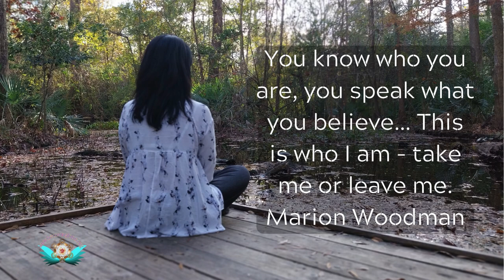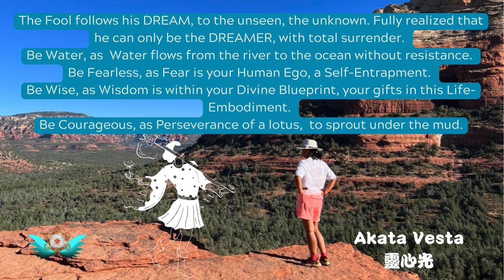Why SELF LOVE is so hard AriesLibra Nodes Axis, a Goodbye by Akata Vesta 靈心光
Hello Beloved Souls,
This video, I am walking us through the importance of the Nodes Axis in Aries/Libra since last 17th July 2023, and it will stay until 11th January 2025. During this 18 months, we are being asked and guided to find our Self Identity, and in relation to the others. Before the Nodes Axis goes into Virgo/Pisces next year.
During this period, by understanding who we are, shedding the old self that doesn’t serve us any longer. We come to understanding and accepting the Wholeness of ONE SELF. to love ALL that is in us.
Once the nodes shift into Virgo / Pisces we’ll be less focused on autonomy Vs our relationships with others and more tuned into where and how we serve ourselves and others Vs how we refine and improve when information is presented.
And I explained also what future direction I am undertaking, by retreating into a more personal space in order to do what is my purpose in the near future.
I would like to stress that, my service as a Galactic Astrologer is ongoing.
I send you my love and blessings.

The Fool follows his DREAM, to the unseen, the unknown. Fully realized that he can only be the DREAMER, with total surrender.
Be Water, as  Water flows from the river to the ocean without resistance.
Be Fearless, as Fear is your Human Ego, a Self-Entrapment.
Be Wise, as Wisdom is within your Divine Blueprint, your gifts in this Life-Embodiment.
Be Courageous, as Perseverance of a lotus,  to sprout under the mud.

Dear Starseeds,

Namaste

Appreciation Contribution

Akata Vesta

01. This Too Shall Pass
02. I Walk With Ghosts
03. Celestial
04. Beyond These Walls
05. Affirmations
06. Falling Together
07. Chasing Daylight
08. What We Don't Say
09. Beautiful Oblivion